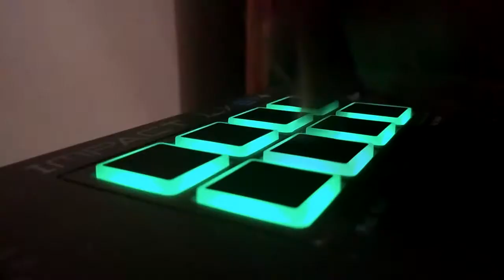Clock Tower MVC2 [Cover] - Víctor Leiva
I'm a Marvel fan and I love this song so best of both I made this cover!

I hope you enjoy it, comment what do you want to hear next! subscribe if you want to see the guy in the video progress and like if you want to be part of that progress!